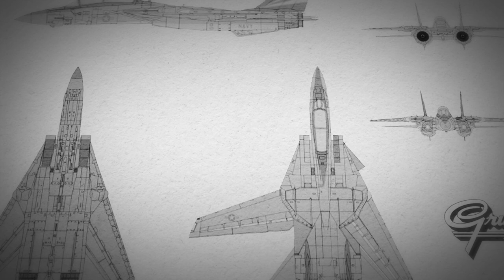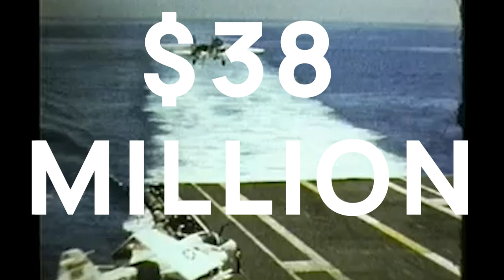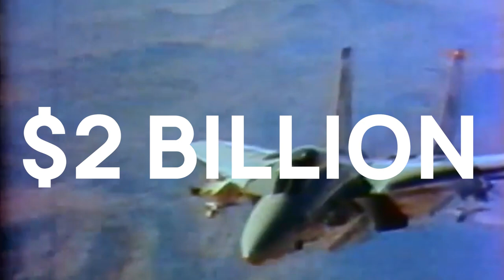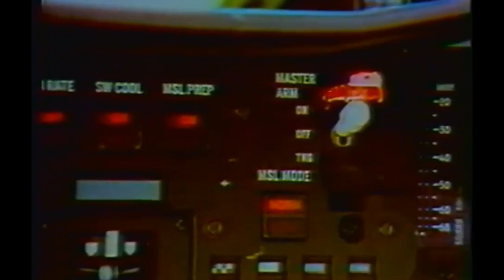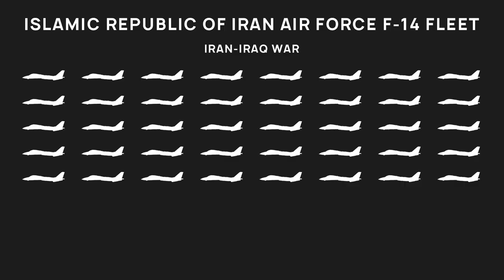Why Iran Flies the F-14 Tomcat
The F-14 Tomcat is perhaps the greatest American jet fighter of all time, being operated by the US Navy from 1974 until 2006. Only one other country ever operated the Tomcat, but not only does this nation still fly F-14s, but they are an enemy of the United States. This is the story of Iran's F-14 Tomcats.

Historically's Forgotten History Series is a series to teach people lesser known and forgotten (yet very interesting) moments in history.

(Also please note that all the video footage is of American and not Iranian F-14s, even when I'm discussing Iran's F-14s. This is simply because finding footage that I can use in a video of an F-14 is hard enough, and footage of Iranian Tomcats are hard to come by, so please excuse the lack of accurate footage.)

Images:

Shahram Sharifi (GFDL 1.2 or GFDL 1.2 via Wikimedia Commons

"Paper Texture" Image by bedneyimages on Freepik